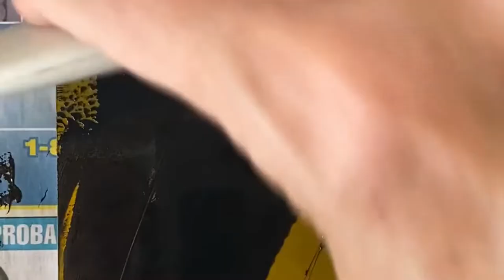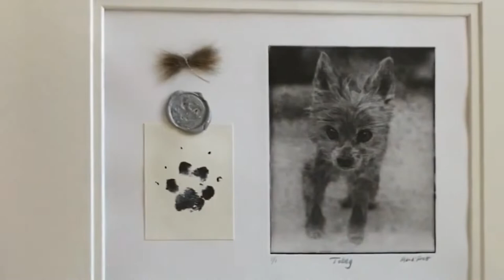Dog Memorial For Tobey The Yorkie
Dog Memorial for Tobey The Yorkie - a custom dog portrait etching with paw prints, lock of fur and ashes in ink and wax seal. I transformed a photo to fine art using the printmaking process and including ashes in the art of sweet Tobey.

I had the pleasure of meeting Tobey in person and doing a photoshoot for him and his dad before Tobey passed. Then his dad commissioned this Complete Keepsake Etching so he could have a dog memorial for Tobey to remember everything about him: his little paw print, his lock of fur and his sweet face.

First I etched Tobey's metal plate, inked it and pressed it onto the fine art paper as an artist proof.

Then I re-inked the etched plate, this time adding just a touch of Tobey's ashes into the ink.

The inked plate was pressed with the dampened fine art paper through my Grammy's printing press.

After Tobey's dog memorial art dried the next day, I signed the art, glued the paw print I had scanned and printed onto colored cardstock.

Next I added just a tiny bit of Tobey's ashes into some melted wax and pressed his little dog tag into it to make an impression in the wax. Once it dried, I glued that to the art as well.

Dad had provided some of Tobey's fur for me to tie together and I glued that to the art too.

Now Tobey will be remembered forever through his custom dog memorial art. You were so well loved, Tobey!